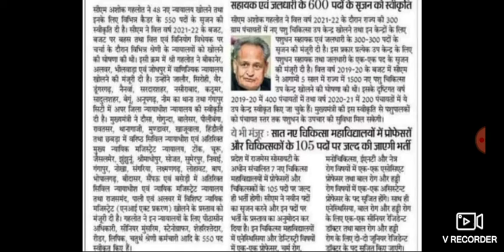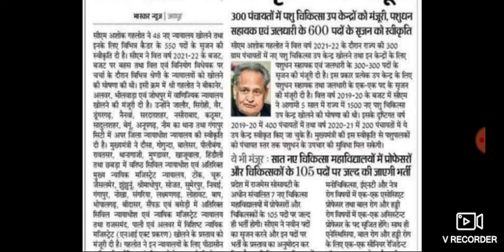राजस्थान 1205 पदों पर निकली नई भर्ती||10th पास बेरोजगार अभ्यर्थियों के लिए आई बड़ी खुशखबरी